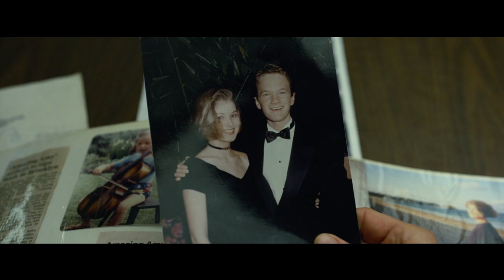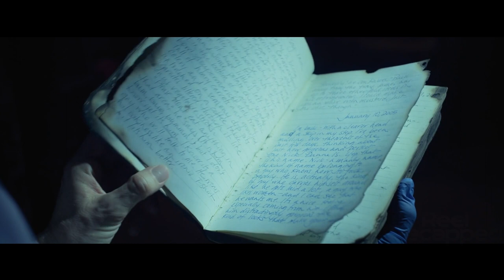Wife Stages Her DEATH To Frame Her Husband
Nick Dunn Faces Increasing Scrutiny as Wife's Disappearance Unravels a Web of Deception and Suspicion.

Welcome to Reel🎥 Recapped, Your destination for discovering new and exciting movies and TV series. On this channel, we create movie recaps, movie reviews, story recaps, film recaps, or quick movie reviews. It really does help. See you in the comment section. Please tell us what film you would like us to recap next.